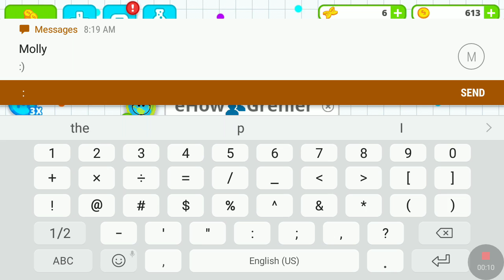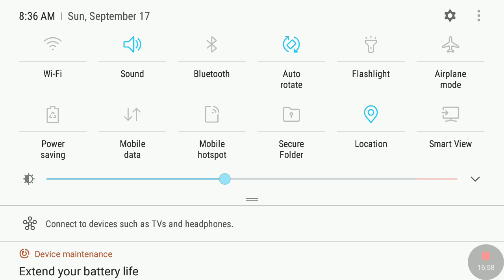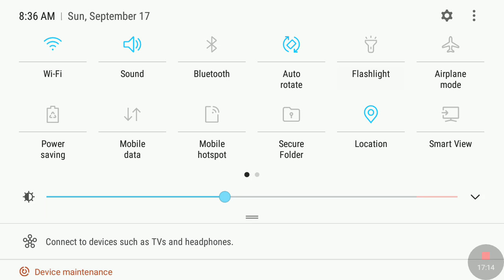Don't click this😱